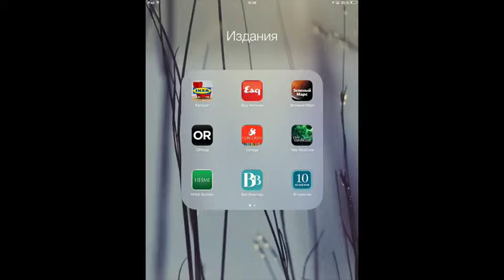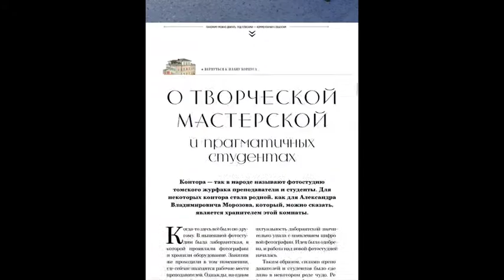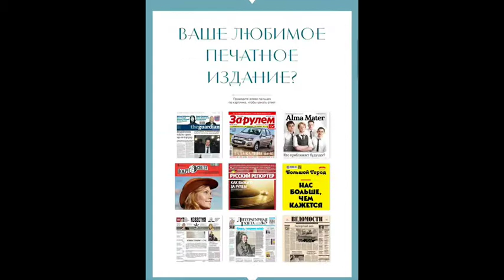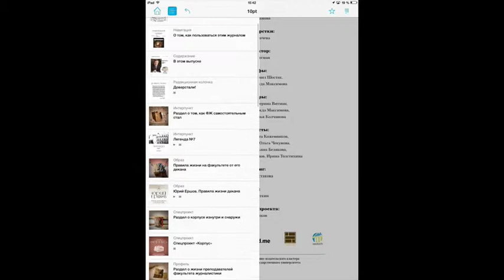"10 points" Digital magazine about the Faculty of Journalism Tomsk State University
TSU students first among Russian journalism departments have developed iPad-edition.
Digital magazine about the Faculty of Journalism history, its traditions, teachers and students today is available in App Store. This first edition of the iPad in Russia designed to journalism students.

Students have developed the "10 points" magazine in the course "Design of multimedia publications". For more than half a year sophomores have studied the technology and features of digital publications creation, collected information of the faculty history, interviewed teachers, students and graduates of Faculty of Journalism, took photos and infographics to texts, shot the video. The result was a complete edition for iPad.